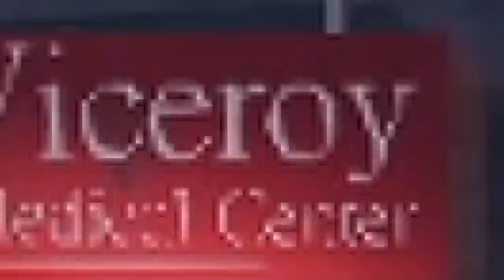JAMES RANDAL AT THE NEW HOSPITAL!